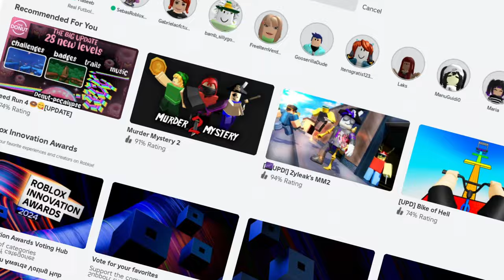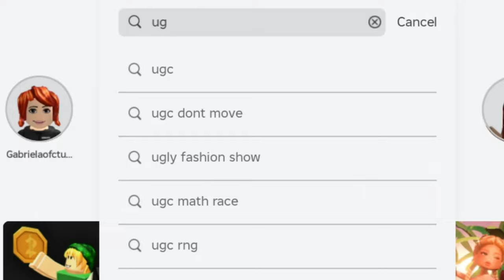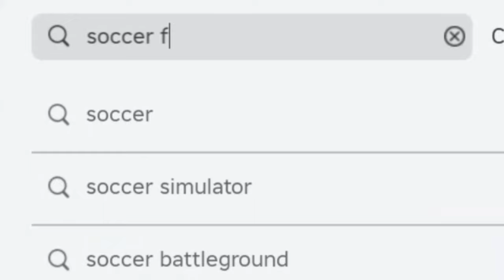PEGUE AGORA 6 CABELOS GRÁTIS e 10 ITENS GRÁTIS NO ROBLOX(2024)😳